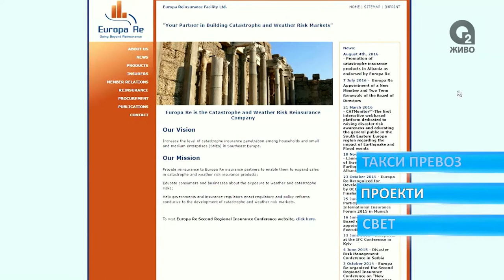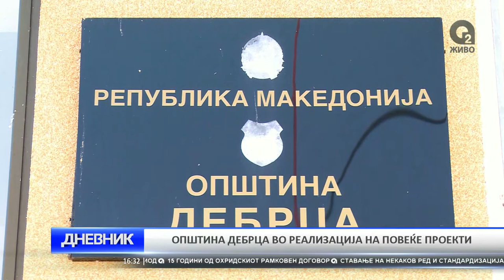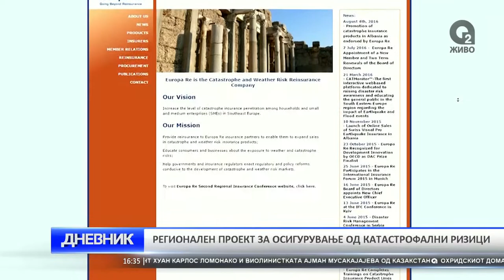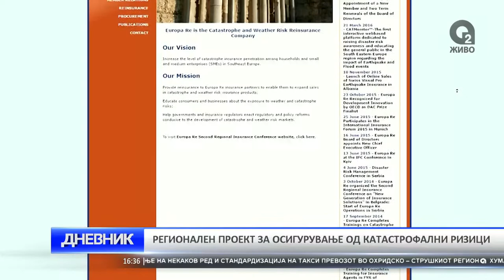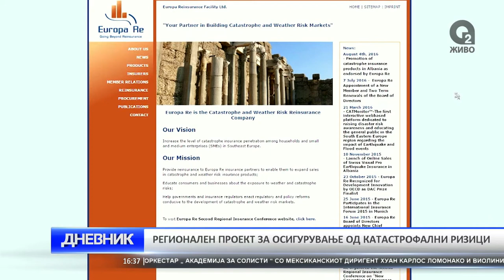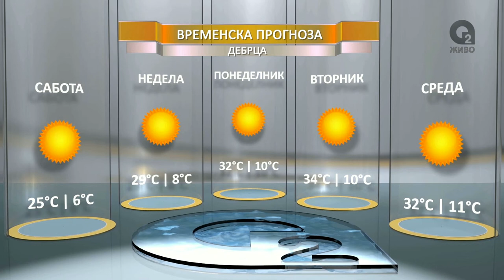O2 DNEVNIK 13 08 2016